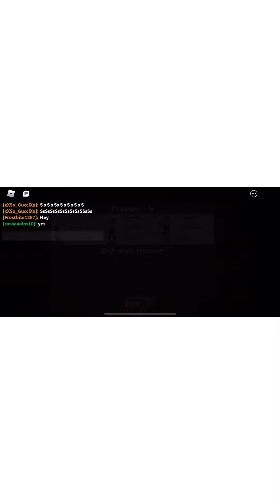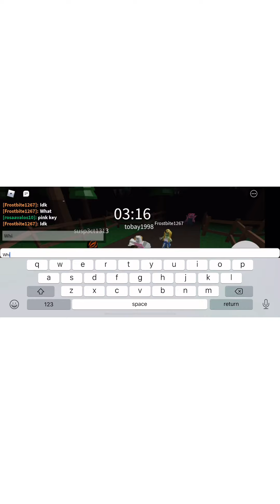Playing puppet chapter#3